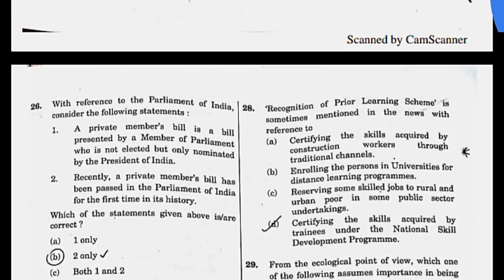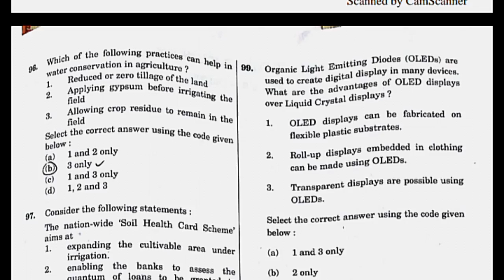UPSC PRELIMS 2017 | Questions Paper | General Science | 18 June 2017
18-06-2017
Test Booklet Series: A,B,C,D
HINDI/ENGLISH

paper 1

paper 2

Share Now